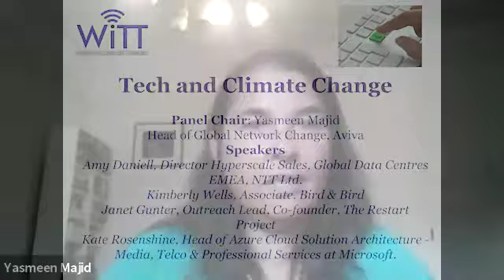WiTT - Tech and Climate Change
Women in Telecoms & Technology
Tech and Climate Change
15 Sep 2020

Panel chair:
Yasmeen Majid, Head of Global Network Change at Aviva.

Speakers:
Amy Daniell, Director Hyperscale Sales, Global Data Centres EMEA, NTT Ltd.;
Kimberly Wells, Associate, Bird & Bird;
Janet Gunter, Outreach Lead, Co-founder, The Restart Project; and
Kate Rosenshine, Head of Azure Cloud Solution Architecture – Media, Telco & Professional Services at Microsoft.